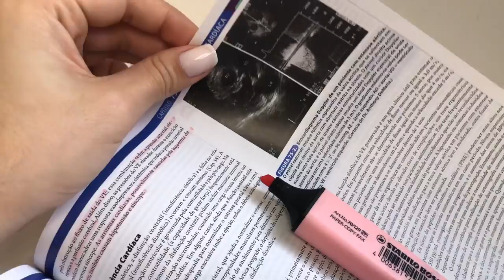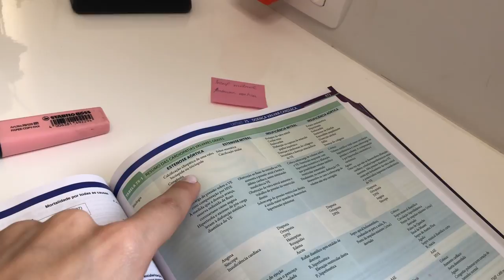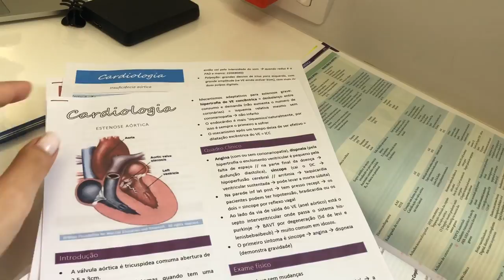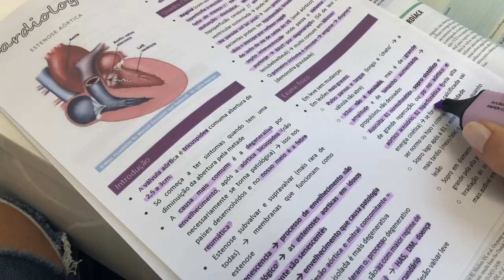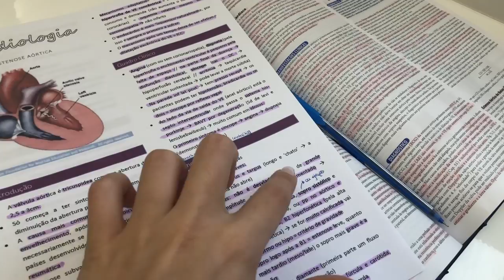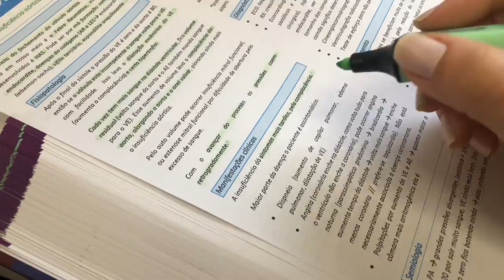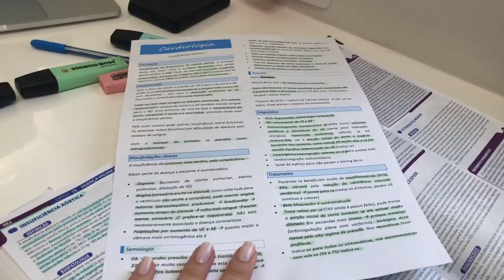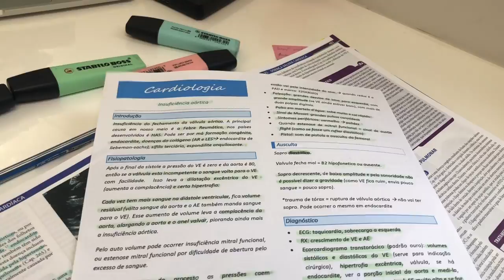STUDY VLOG DE MEDICINA: MATÉRIA ATRASADA | Julia Pabis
No vídeo de hoje mostrei um dos métodos que eu utilizo para colocar a matéria em dia!